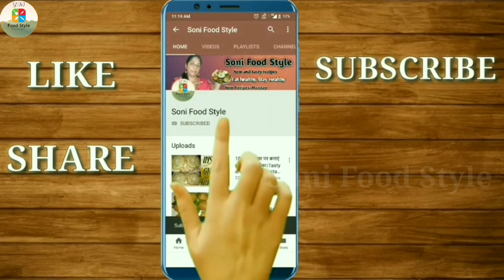Lauki kofta Recipe.नर्म और स्वादिष्ट लौकी कोफ्ते बनाने की आसान विधि।ghiya kofta,bottle gourd curry.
Today's special:-Lauki kofta Recipe in hindi.नर्म और स्वादिष्ट लौकी के कोफ्ते बनाने की सबसे आसान विधि। ghiya kofta, bottle gourd curry.

howtomakelaukikofta, laukikekofte, laukikoftarecipeinhindi, howtomakedudhikofta, bottlegourdcurry, tastylaukikofta, softlaukikofta, recipeinhindi, loki kofta recipe, doodhi kofta, lauki kofta recipe, lauki recipe, bottle gourd kofta curry, punjabi ghiya ke kofta, lauki kofta recipe in hindi, lauki kofta, lauki kofta recipe in hindi video,lauki kofta by Soni Food Style, ghiya ke kofte kaise banaye.

(INGREDIENTS)

(Kofta)

1)Lauki - ½ kg
2)Chopped Onion - 1
3)Chopped Green chillies - 1 tbsp
4)Ginger garlic paste - 1 tsp
5)Coriander leaves - 2 tbsp
6)Coriander powder - ½ tsp
7)Cumin powder - ½ tsp
8)Ajwain - ¼ tsp
9)Chaat masala - ¼ tsp
10)Red chilli powder - ½ tsp
11)Amchur powder - ½ tsp
12)Black pepper - ¼ tsp
13)Garam masala - ½ tsp
14)Turmeric powder - ½ tsp
15)Besan - 6 tbsp
16)Salt - ½ tsp
17)Oil for frying

(Prepare gravy)

1)Oil - 1 tbsp
2)Ghee - 1 tbsp
3)Cumin seeds - ½ tsp
4)Onion paste  - 2 (onion)
5)Ginger garlic paste - 1 tsp
6)Coriander stems - 1 tbsp
7)Green chillies - 1 tbsp
8)Tomato - 4
9)Salt - 1 tsp
10)Coriander powder  - 1 tsp
11)Cumin powder - ½ tsp
12)Red chilli powder - 1 tsp
13)Coriander leaves - 2 tbsp
14)Kasuri methi - ½ tsp
15)Butter - 1 tbsp

Links for buying from amazon👇
1)Non-Stick cookware set

2)Chandi work(silver leaves)

4)Measuring cup and spatula

Things I use for making videos👇
1)Tripod for mobile

2)Boya mic